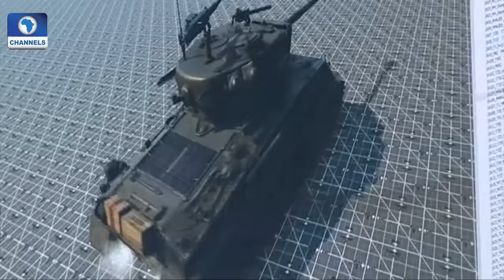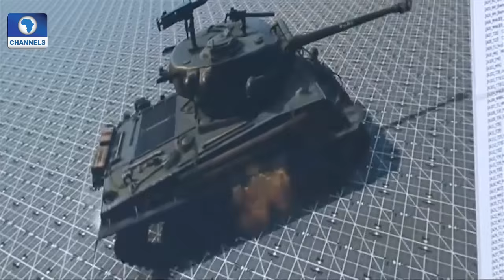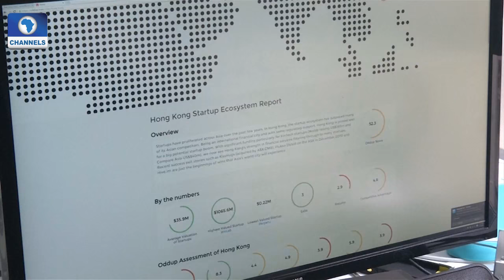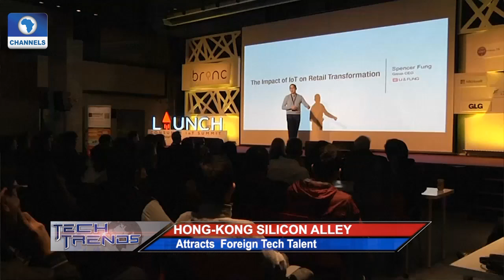Tech Trends: Hong Kong Silicon Alley Attracts Foreign Tech Talent